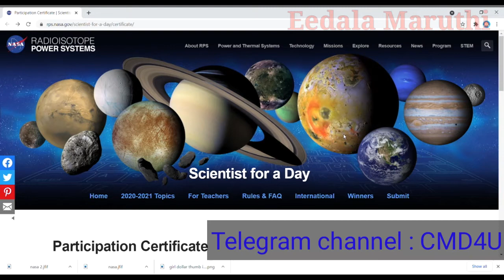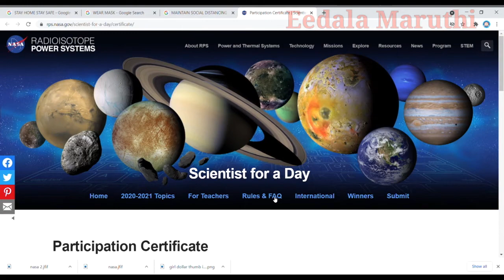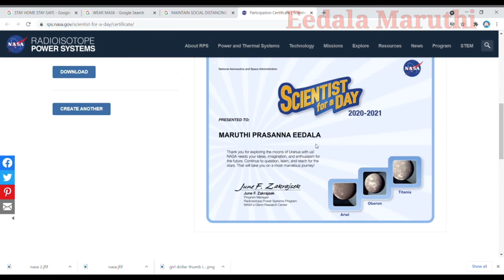NASA international government free online certificate just 1 minute //explained in telugu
Telegram channel CMD4U. Offical page of EEDALA MARUTHI youtube channel.

My motive is to provide the information of scholorship and educational news for the students💐.